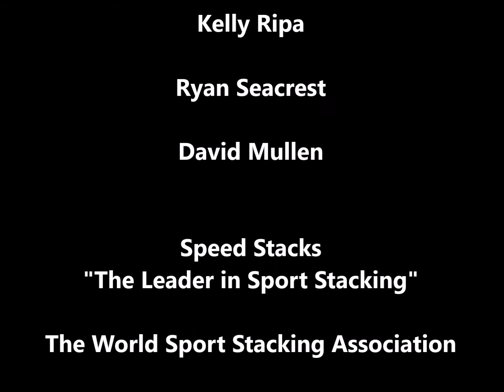HAVE TEAM USA SPORT STACKER PJ BALL COME TO YOUR SCHOOL!!!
Team USA Sport Stacker PJ Ball has been on the shows Little Big Shots, The Steve Harvey Show and Live with Kelly and Ryan.
He is now on a National Tour visiting schools all over the United States. PJ would like to come to your school and teach you how to  Stack fast!